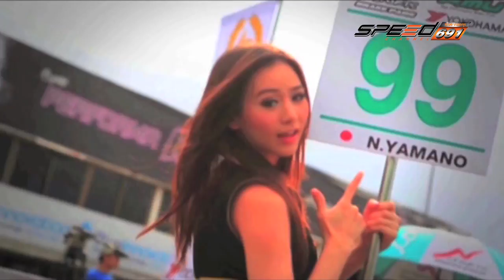Monster Feel 20 12 16 B1